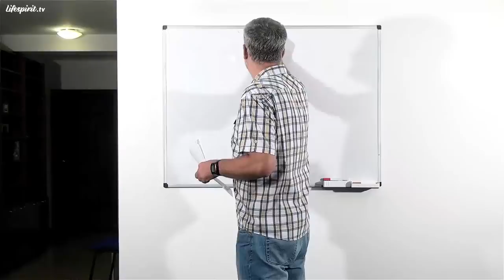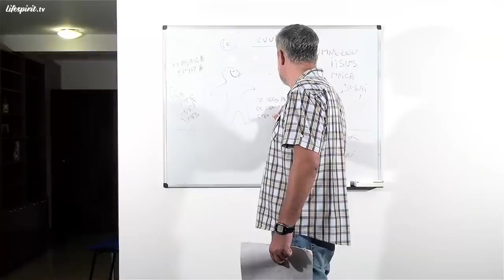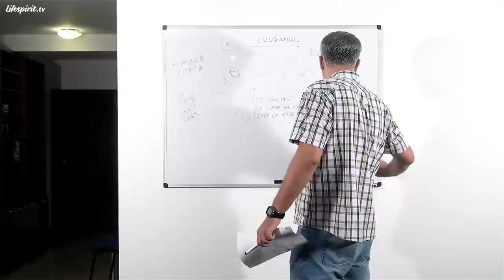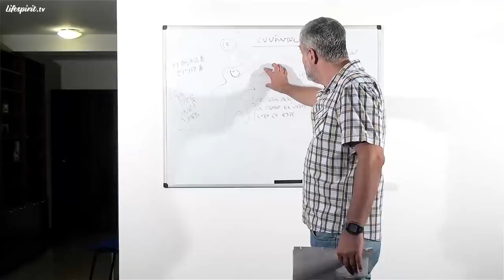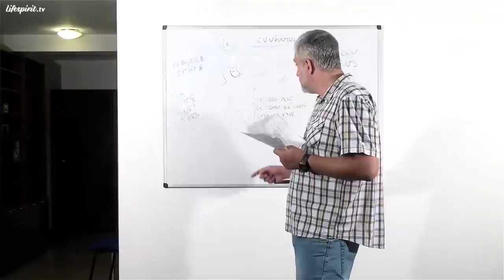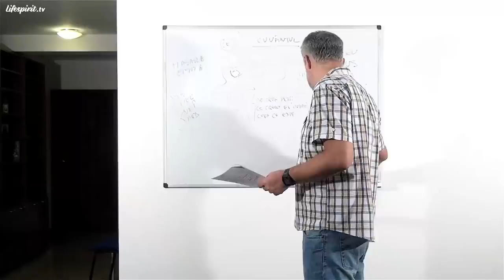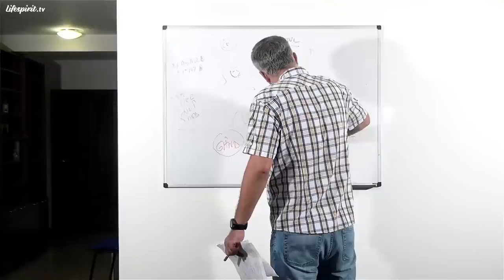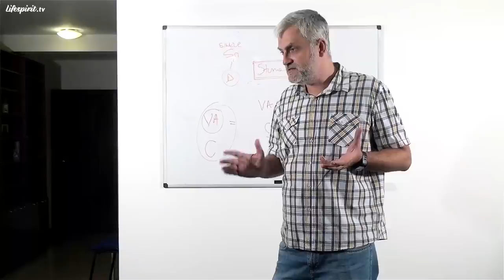Despre Puterea Cuvântului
Episodul 57.
Data înregistrării: 01 August 2013.

Din cuprins:
- Cuvântul este informație și energie
- Folosirea greșită a cuvintelor poate aduce iadul pe Pământ
- Muzica induce programe la nivelul subconștientului de grup
- Cuvinte negative care ar putea fi evitate
- Cuvântul care se transformă în blestem
- Influențarea copiilor de către părinți prin cuvinte
- Ce cred alții despre un om îl poate determina
- Preluarea problemelor unui om prin gândirea negativă relativ la acel om
- Lui Dumnezeu îi place să ne audă și pe noi (nu doar rugăciunile noastre citite)
- Aducerea în manifestare, în realitatea exterioară, a proiectelor personale, se face prin cuvânt
- Cei morți trăiesc în lumea gândului care este în noi
- Situațiile negative nu sunt în esență rele
- Binecuvântarea celor care ne fac rău
- Rostirea unui adevăr trebuie să fie la latitudinea lui Dumnezeu
- Jurământul de sărăcie al unui om împiedică energia banilor și a realizărilor să vină către el
- Spovedania nu presupune automat iertarea din partea celui față de care s-a greșit
- Pagina albă în care îți poți scrie viața